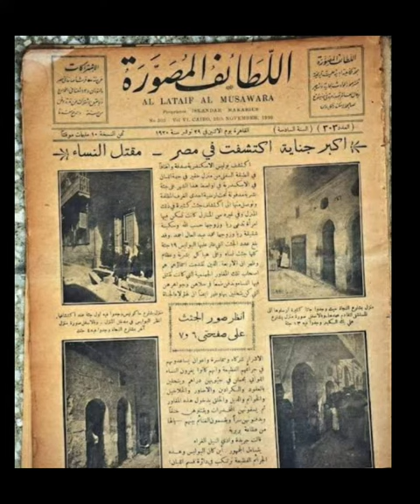جر😱يمه ريا و سكينه بالاسكندريه بالذكاء الاصطناعي مترجمه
أنا رايا.وانا سكينه.احنا قمنا بجرائم قتل كثيرة فى عام١٩١٩.احناكنا  نستدرج النساء الينا لكى تقتلهم من أجل السرقة.وقمنا بأعمال غير أخلاقية. وقمنا بحالة من الذعر والخوف في مدينة الإسكندرية. وقد قتلنا ١٧ امرأة  لسرقة مجوهراتهن. أنا ريا زوجى اسمه حسب الله ،وا بنتى تدعى  بديعة.وانا سكينة وزوجي   اسمه محمد عبد العال ،وقد تزوجت الكثير قبله سرا وعلانيا. وفى يوم من الأيام بعد ارتكاب هذه الجرائم  ظهرت رائحة كريهة من شقتنا، حاولنا ان نبنى الارضيه  لكى تخفى   اثار رائحة  الجثث . ولكن الرائحة ظهرت من جديد وظهرت الحقيقة. وتم إعدامنا فى عام ٢٠٠٨
ترجمه النص الي الانجليزيه
"I am Raya and I am Sakina. We committed many murders in 1919. We lured women to us in order to kill them for their jewelry, and we engaged in immoral acts. We caused panic and fear in the city of Alexandria, and we killed 17 women for their jewelry. My husband's name is Hasbullah and my daughter's name is Badia. And I am Sakina, and my husband's name is Mohamed Abdel Aal. I married many men before him secretly and openly. One day, after committing these crimes, a foul smell emanated from our apartment. We tried to cover up the smell of the corpses by building a new floor, but the smell reappeared, and the truth was revealed. We were executed in 2008."